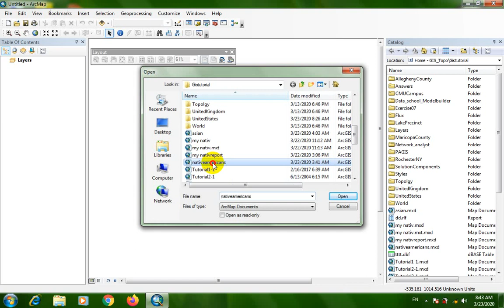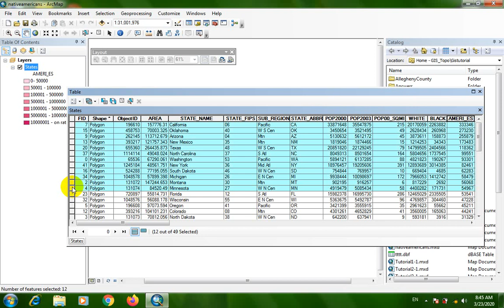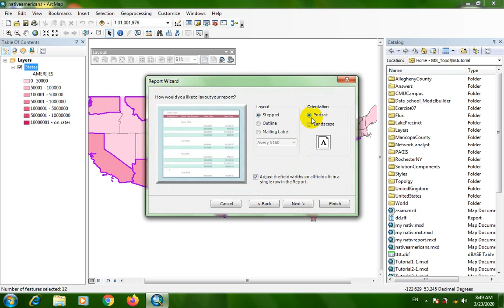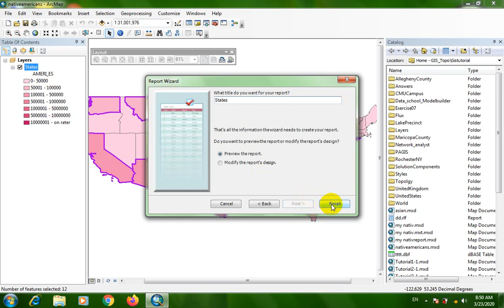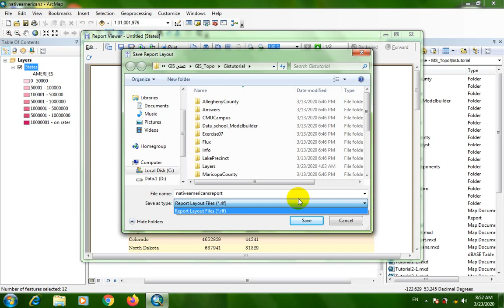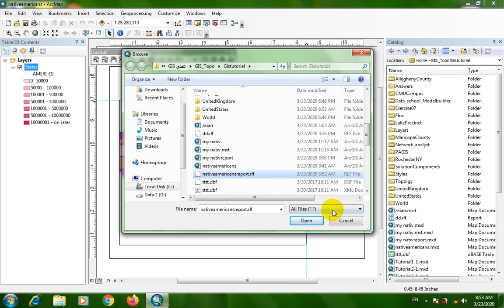محاضرة عملي3 GIS فديو5 من 7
إعداد م فريدة شومان